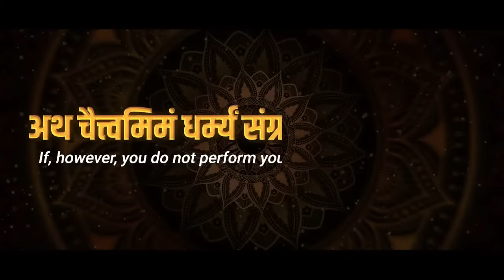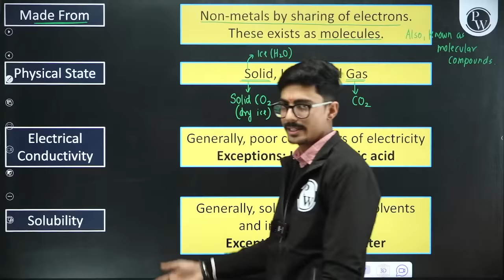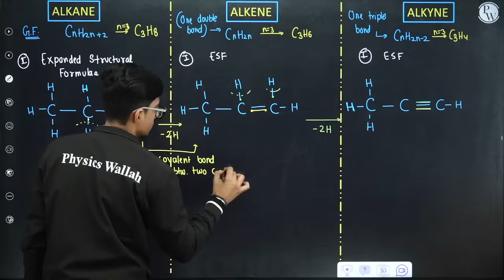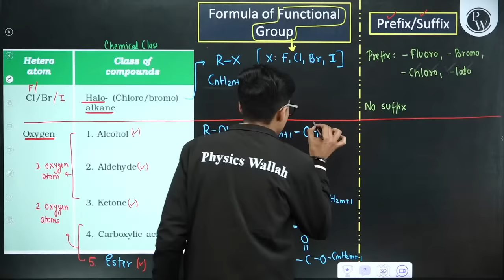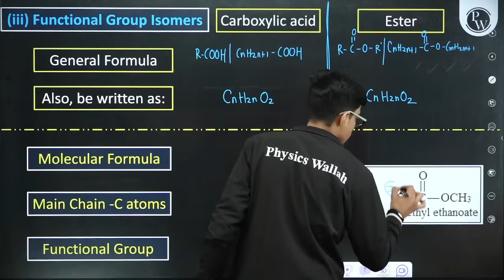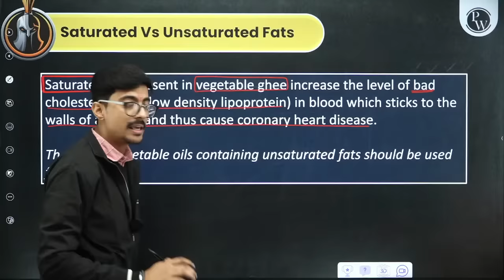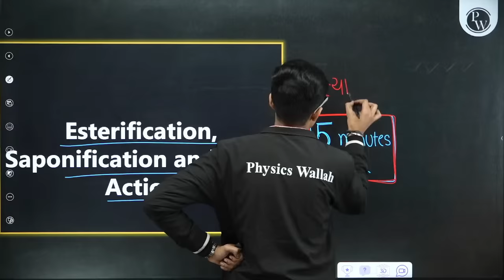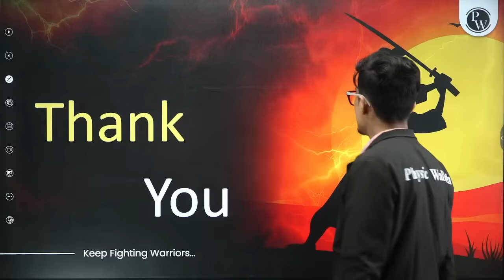CARBON AND ITS COMPOUNDS in 1 Shot FULL CHAPTER COVERAGE (Concepts+PYQs) || Class 10th Boards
WARRIOR SERIES CLASS-10TH

✒️ LIVE Lecture will be provided on the FOUNDATION Wallah YouTube channel.
✒️ Classes will start from 4th Dec 2023.
✒️ The Weekly Schedule of the lecture will be provided on the FOUNDATION Wallah Community page.
✒️ Classes will be held weekly Monday to Saturday.
✒️ After completion of Syllabus CBSE Practice Paper Discussion will be held.

Uncover the secrets of organic chemistry with our tutorial: "CARBON AND ITS COMPOUNDS in 1 Shot." 🧪 Covering essential concepts and previous year questions, this session ensures a thorough grasp for Class 10th Boards. Elevate your exam preparation with confidence!
📌 𝐏𝐇𝐘𝐒𝐈𝐂𝐒 𝐖𝐀𝐋𝐋𝐀𝐇 𝐅𝐎𝐔𝐍𝐃𝐀𝐓𝐈𝐎𝐍 𝐒𝐎𝐂𝐈𝐀𝐋 𝐌𝐄𝐃𝐈𝐀 -
📌 𝐏𝐇𝐘𝐒𝐈𝐂𝐒 𝐖𝐀𝐋𝐋𝐀𝐇 𝐒𝐎𝐂𝐈𝐀𝐋 𝐌𝐄𝐃𝐈𝐀 -
⏳ TimeStamps -

00:00 - Introduction
05:20 - Organic and inorganic compounds
09:45 - Vital force theory
11:29 - Wohler’s synthesis
30:57 - Covalent bonds: Introduction
1:15:58 - Covalent compound: properties
1:29:20 - Versatility of carbon
1:43:41 - Allotropes of carbon
2:06:38 - Saturated and unsaturated hydrocarbon
3:42:01 - Functional group
4:35:20 - Isomer
5:27:35 - Chemical properties of carbon
6:53:40 - Carbon compounds
7:51:30 - Esterification and saponification
8:11:57 - Cleansing agents
9:07:40 - Thank you bachhon!